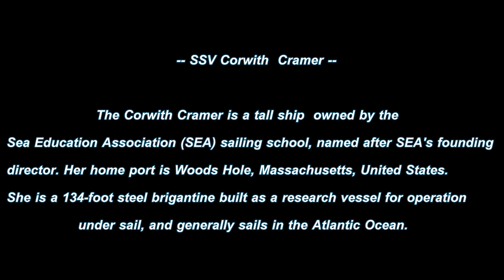SSV Corwith Cramer returns from yard work! 4K Phantom 4 Pro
Chased from Buzzards Bay to Woods Hole, MA - I managed to capture this glorious training / research Brigantine in all her glory returning from a sea term up north. From what I am told, she rarely travels through the canal so I wanted to give her my usual treatment. Also I decided to literally chase her down to her home port and capture her full return. Enjoy!